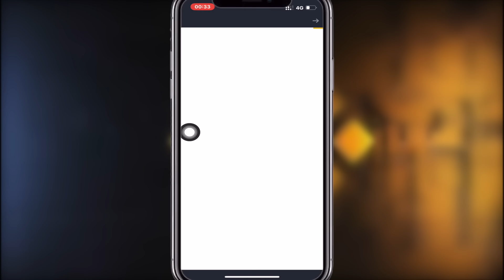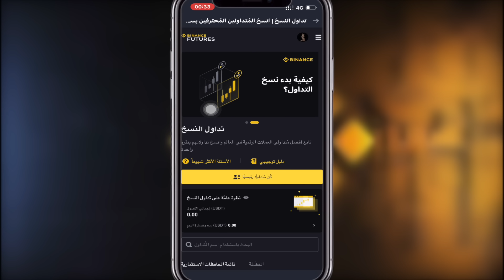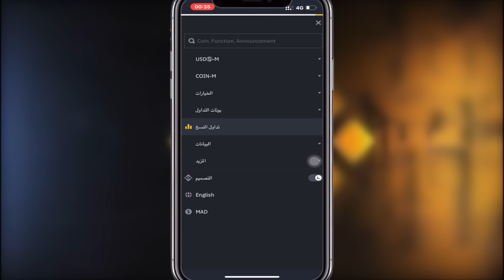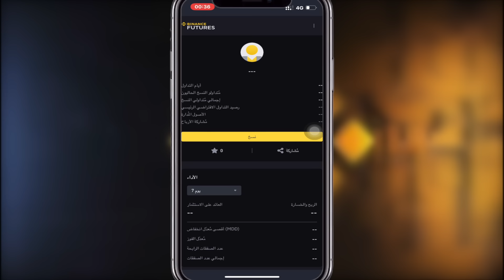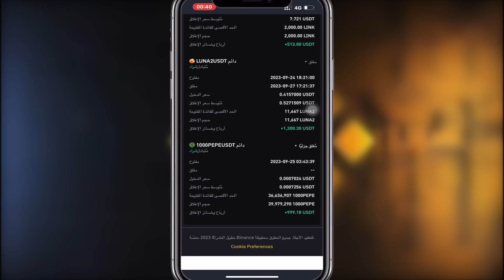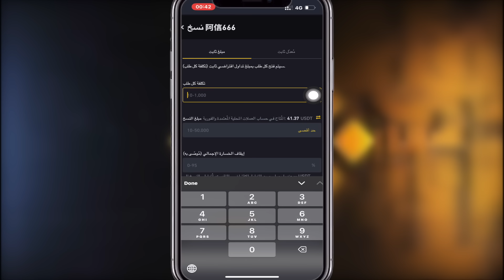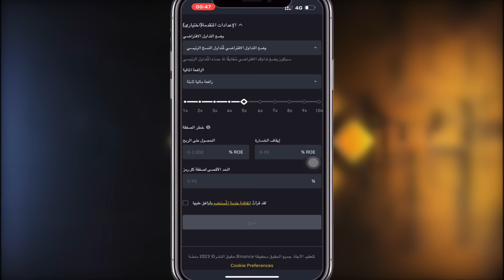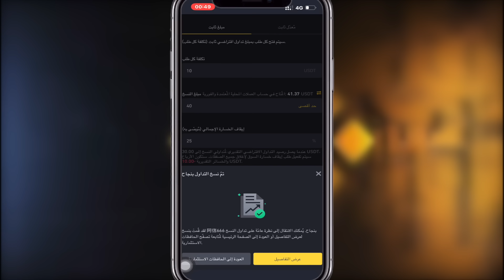copy trading اسهل طريقة تخليك مليونير في منصة البينانس بدون خبرة في2025 /شرح خاصية نسخ صفقات التداول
▬ஜ۩ 🆂🆄🅱🆂🅲🆁🅸🅱🅴 ۩ஜ▬